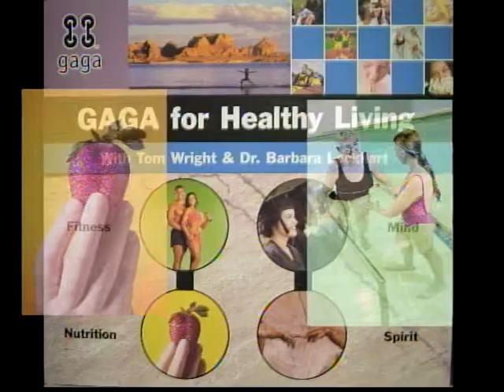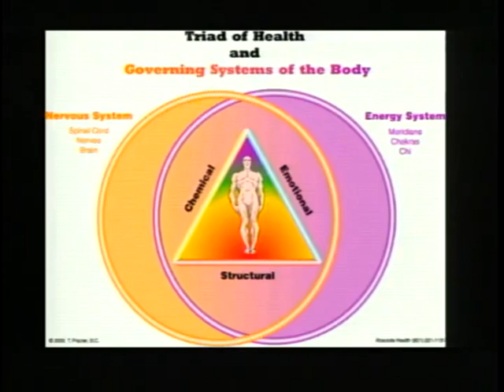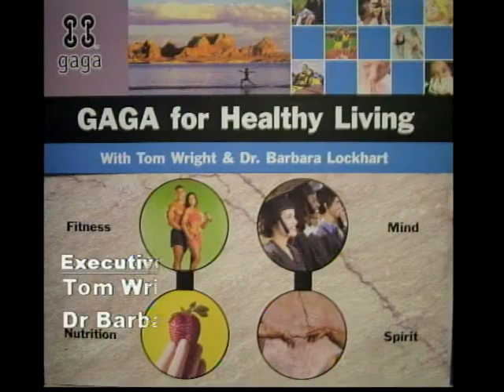GAGA 3 - Defending Marriage - Monte Steward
Tom Wright and Dr. Barbara Lockhart interview Monte Steward who was #1 in his class as an attorney, a very smart and wise man that talks about the importance of defending marriage
Great show!